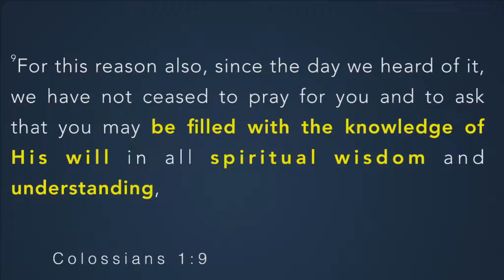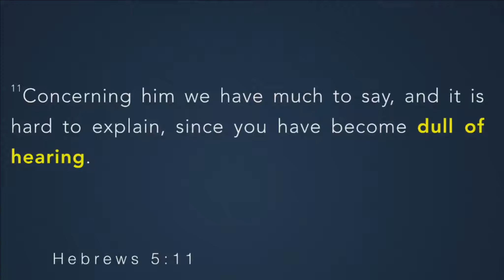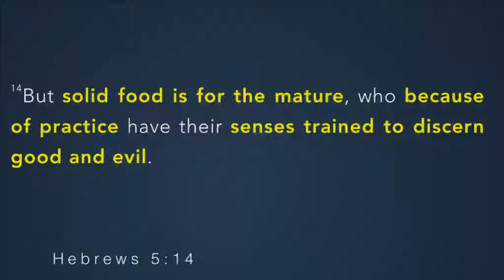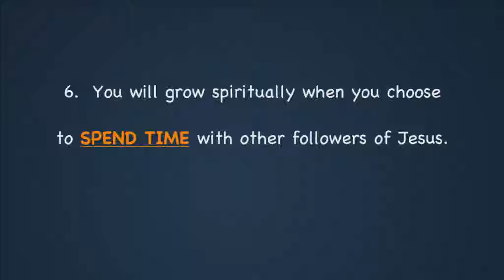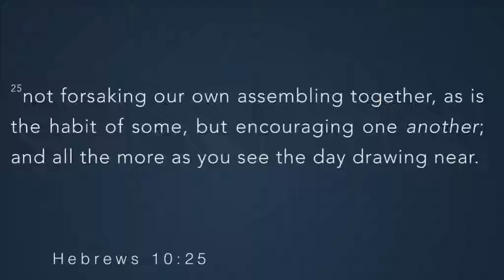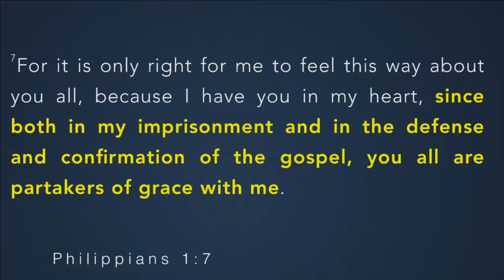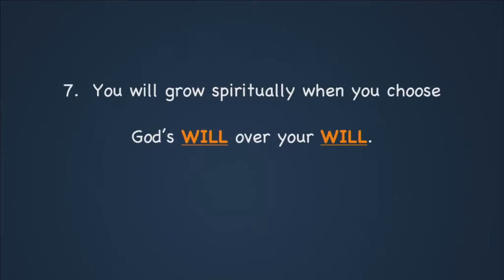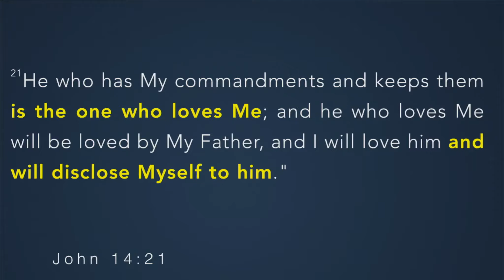Are You Growing Spiritually? Part 2